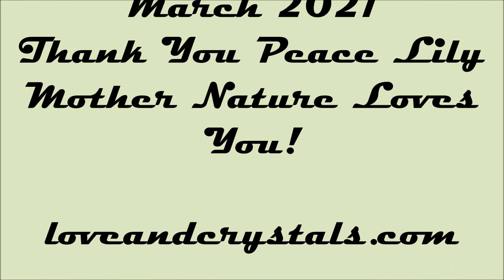Peace Lily Plant Spring is on the Horizon march 2021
Spring is on the
Horizon
with a Peace Lily
March 2021
Thank You Peace Lily
Mother Nature Loves